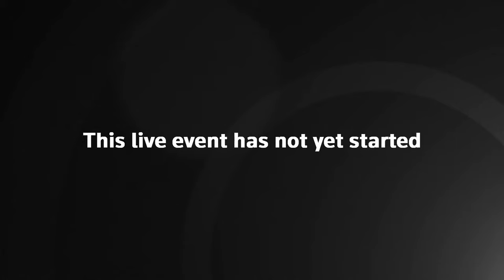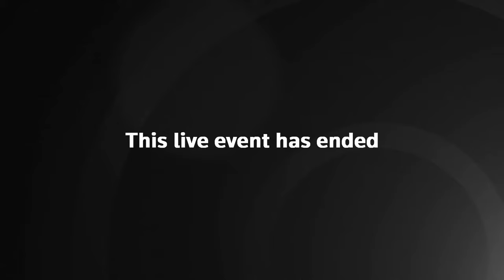Live: Jeremy Hunt grilled by MPs on economy in House of Commons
Watch live as Chancellor Jeremy Hunt is grilled by MPs during Treasury questions in the House of Commons.